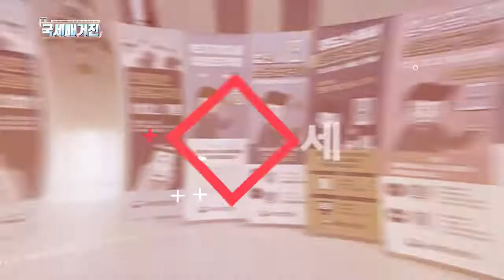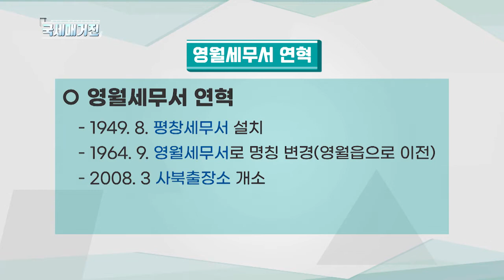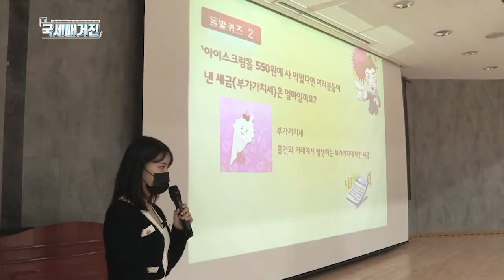(국세매거진) 영월세무서와 함께하는 ‘찾아가는 조세박물관 세금교실’!!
국세청에서는 도서·산간지역 등
조세박물관을 직접 방문하기 어려운 지역의 아이들을 위해
지방청과 함께 매달 2회 ‘찾아가는 조세박물관’을
운영하고 있는데요.
이번 시간에는 자연이 빚은 비경의 고장,
영월에서 펼쳐진 아주 특별한 세금수업 현장을 찾아가봅니다.
화면으로 함께 만나보시죠.